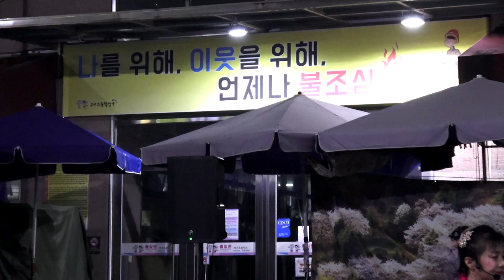아라리품바 - 왜 하필 지금 (원곡:가수소나무)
한울타리공연단 대구서문시장 야시장 공연 (22.9.7)